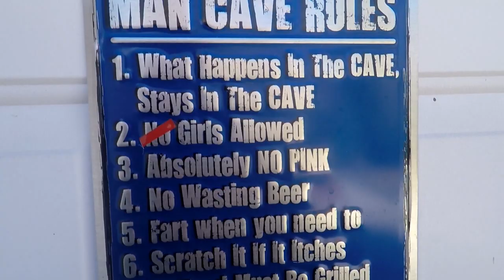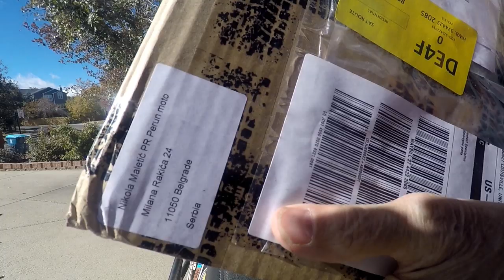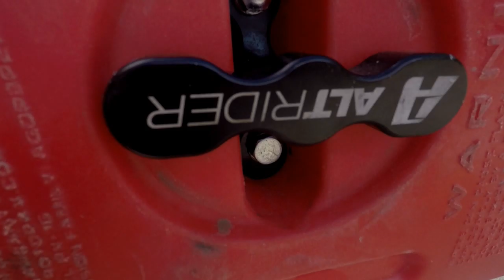KTM 690 Perun Moto Side Rack Install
Perun Moto Side Rack - I wanted a bulkhead inside my 2019 and 2015 KTM 690 Enduro pannier racks because I use soft luggage, like the Wolfman Rocky Mountain Saddlebags, and I needed more support. Plus, they are handy for mounting Rotopax fuel and water canisters. Nikola Maletic send me a pair to try out. Check it out

Supporters: RexSpecs, Perun Moto, Seat Concepts, Vanasche Motorsports, Nomad-ADV, RockyMountain ATVMC, Doubletake Mirrors, Rottweiler Performance, AXP Racing, Cyclops Adventure Sports, Atlas Throttle Lock, MotoMinded, Elite Motorsports, Rever, Giant Loop, Motion Pro.